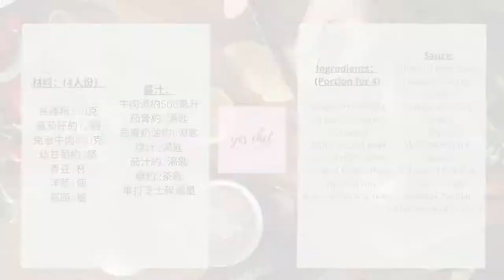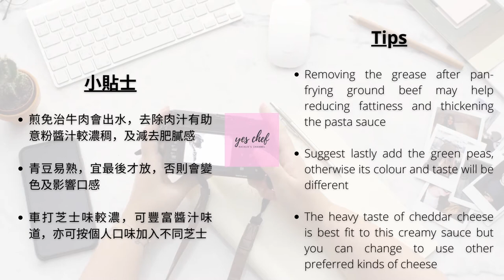[Creamy Beef Pasta With Tomato] 忌廉蕃茄肉醬意粉 🌽🍲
忌廉蕃茄肉醬意粉 🌽🍲🧾材料及🌟小貼士如下：
Creamy Beef Pasta With Tomato 🧾ingredients and 🌟tips as below:

長通粉250克
蕃茄仔約12個
免治牛肉450克
幼甘荀約3條
青豆1杯
洋䓤1個
蒜頭4瓣

醬汁：
牛肉湯約500毫升
茄膏約3湯匙
忌廉奶油約6湯匙
喼汁2湯匙
茄汁約2湯匙
糖約2茶匙
車打芝士碎適量

🌟小貼士：
1. 煎免治牛肉會出水，去除肉汁有助意粉醬汁較濃稠，及減去肥膩感
2. 青豆易熟，宜朂後才放，否則會變色及影響口感
3. 車打芝士味較濃，可豐富醬汁味道，亦可按個人口味加入不同芝士

250g Penne Pasta
12 pcs of Cherry Tomatoes
450g Ground Beef
3 pcs of thin Carrots
1 cup of Green Peas
1 pc of Onion
4 pcs of Garlic Cloves

Sauce:
500ml of Beef Broth
3 tbsps of Tomato Puree
6 tbsps of Heavy Cream
2 tbsps of Worcestershire Sauce
2 tbsps of Ketchup
2 tsps of Sugar
Grated Cheddar Cheese (appro. amt.)

🌟Tips:
1. Removing the grease after pan-frying ground beef may help reducing fattiness and thickening the pasta sauce
2. Suggest lastly add the green peas, otherwise its colour and taste will be different
3. The heavy taste of cheddar cheese is best fit to this creamy sauce but you can change to use other preferred kinds of cheese